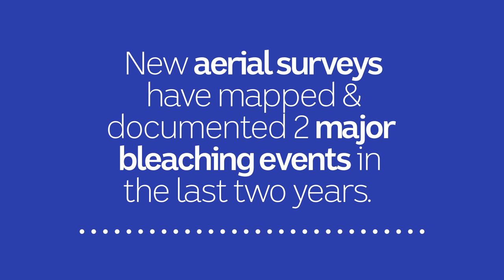HACK: Great Barrier Reef has been devastated by bleaching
Two thirds of the Great Barrier Reef has been devastated by bleaching, new aerial surveys show. Even the fastest-growing coral will take at least a decade to recover.

Hack talks about the stories that matter to young Australians. In your feed 24/7, on your radio 5:30pm weekdays.